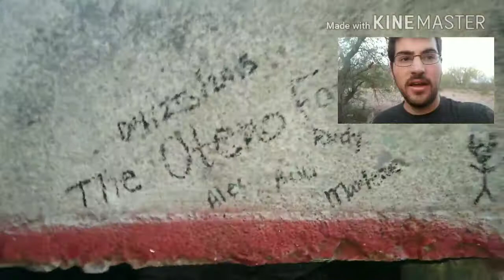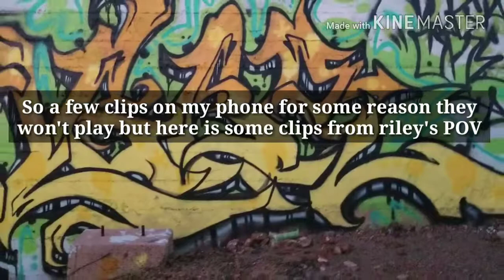Explorers#2 Sasco ghost town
So I noticed after the video rendered and my original file the face cam was messing up a lot. I'm sorry for that but the squad was up at Sasco an abandoned ghost town check out the video to see what it's about